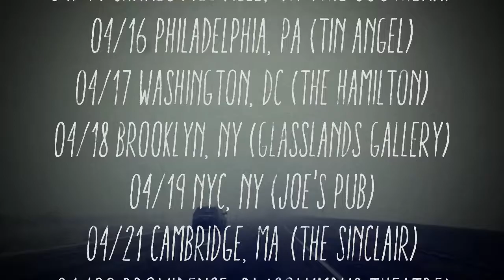Horse Feathers Spring Tour 2014 & 4-Cassette Box Set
See Horse Feathers live on tour this spring and buy their 4-cassette box set on Record Store Day this April 22nd!